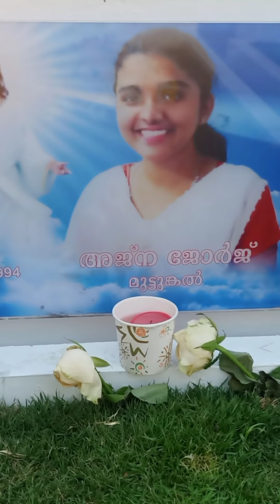Ajna George Singing " നന്ദിയോടെ ഞാൻ സ്തുതി പാടിടും"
Ajna George was an active member of all Kerala Music Ministry of Jesus Youth#ajna# Ajna George# Jesus Youth#SH College Thevara#Sacred Heart College Thevara#Sabu Achan#Ajna Singing#Ajna George Singing#ajna#ajna singing